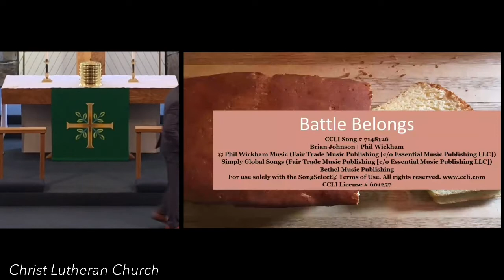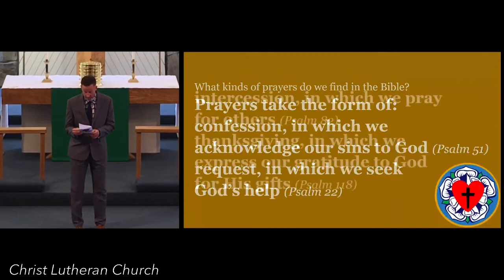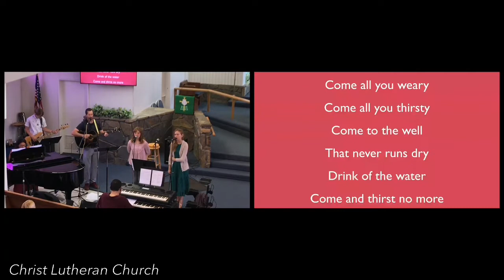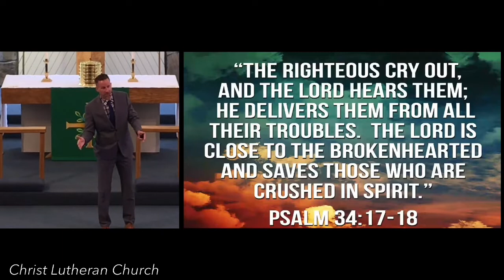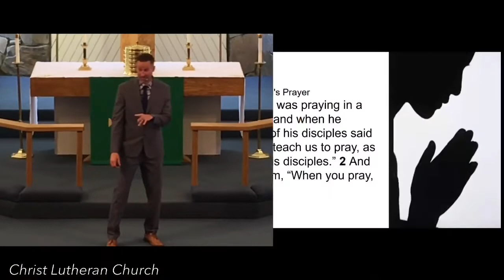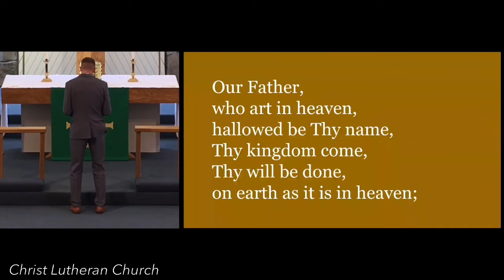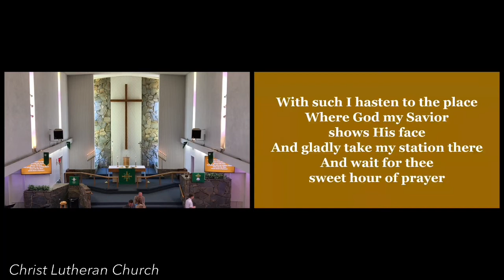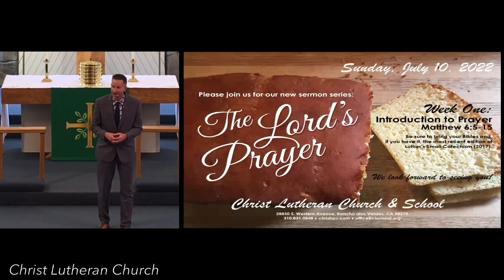Christ Lutheran Church Sunday Service July 10, 2022 Pastor Calvin Kapels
The Lords Prayer Series: Introduction to Prayer
Pastor Calvin Kapels